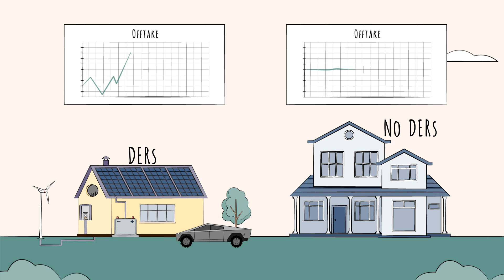DERMS Industry Overview - Introduction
The energy transition seems to be accelerating every day, presenting its own challenges, but where there is a challenge, there is opportunity. This Primer will cover the ins and outs of this dynamic landscape, including the types of Distributed Energy Resources (DERs), like EVs and solar panels, and the software that helps them to the broader power ecosystem: the Distributed Energy Resource Management Systems (DERMS).

0:13 - What is the energy transition?
1:19 - The change in energy consumption
1:54 - What are DERs?
2:56 - The grid modernization plan

📚 This video serves as an excerpt from the DERMS Industry Learning Primer, meticulously curated by the digital e-learning content provider, Primerli The full module, comprising 10 bite-sized videos and quick quizzes, is tailored to empower professionals to grasp the industry intricacies in under an hour.

What industry do you want to learn about next?